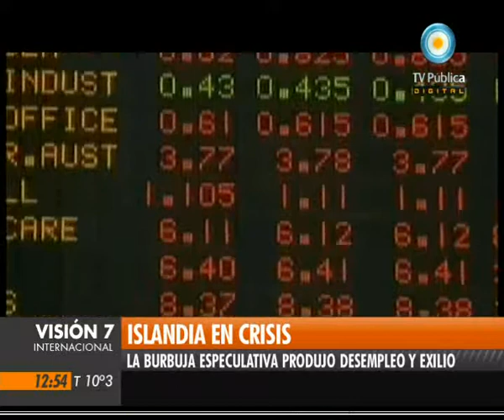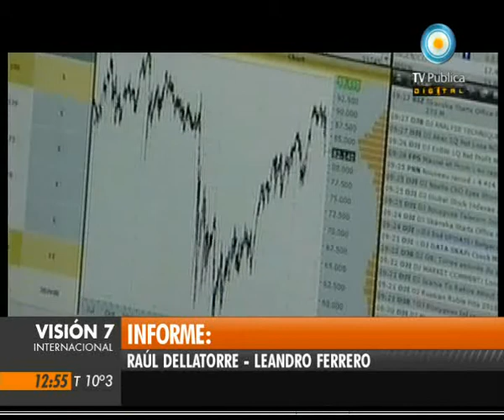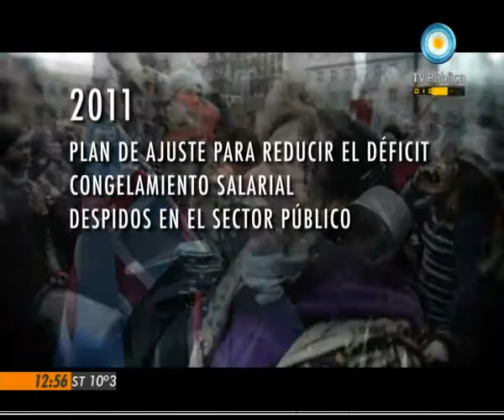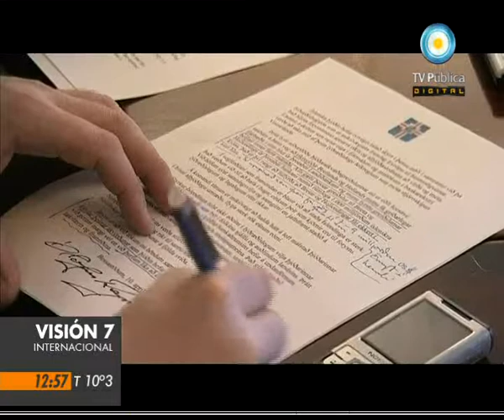V7Inter: El milagro islandés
Sábado 2 de julio de 2011/ Redacción: Raúl Dellatorre/ Edición: Leandro Ferrero/ Visión Siete Internacional/ En pocos años, Islandia pasó de ser un territorio prácticamente desconocido para gran parte del mundo a ejemplo de resistencia popular a los ajustes neoliberales y escenario de uno de los más descarados escándalos financieros de la última crisis. Sus principales responsables permanecen impunes y con su poder intacto. En algún momento anterior, se lo consideró el país con el mayor índice de felicidad del mundo, con un ingreso per cápita un 60 por ciento superior al de Estados Unidos. Todo esto sucedió apenas en poco más de un lustro. © Noticiero Visión Siete/ TV Pública/ Argentina.